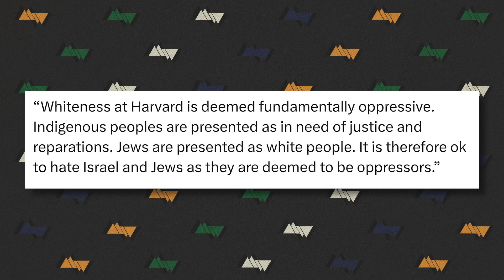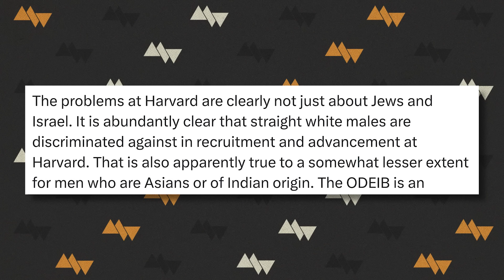Another Example Of Serious Anti White Racism Goes VIRAL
The problems with the American university system run much deeper and are much bigger than you think.